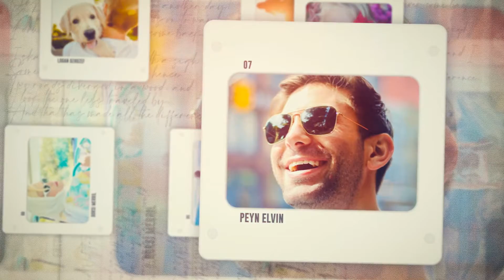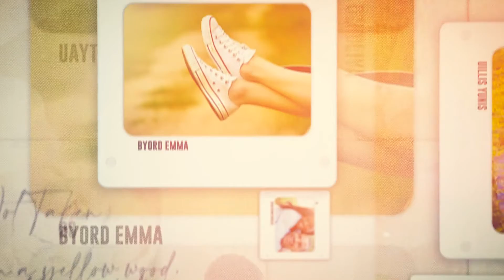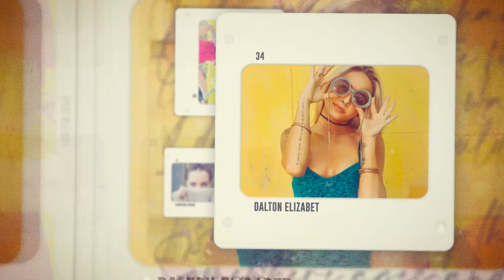Photo Slideshow - Memories Slides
SHORT – 1:04 (15 placeholders)
    MEDIUM – 2:00 (30 placeholders)
    LONG – 2:56 (45 placeholders)
    EXTRA LONG – 3:52 (60 placeholders)

    Control layer with effects customization
    60 Images Placeholders with photo or video
    60 Titles Placeholders Slides